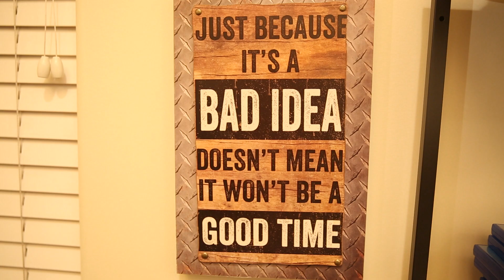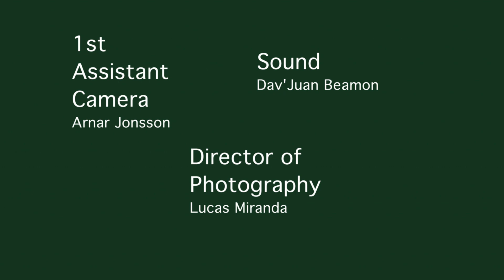The Fundraiser - A Dark Comedy Short Film by D.R. Bellard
A small time weed dealer comes up short with his boss "Ox" and now must sell a very different product for his boss' 8yr old daughter to stay alive. With Tanny Mosely, Rosario Garcia, Rey Rey Chase, Micah Jones and Chris Markle. An official selection of the TOA 2020 Student Shorts Online Film Festival.